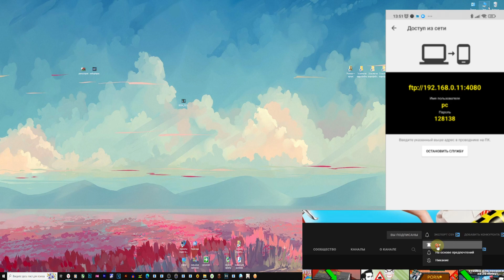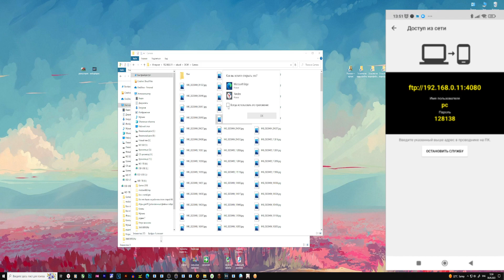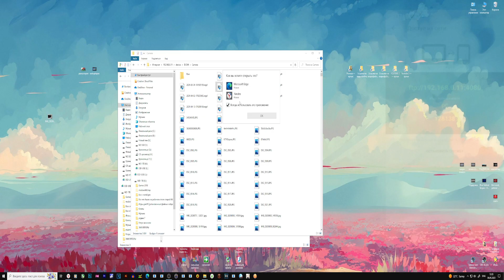Как передать файлы с телефона на компьютер через Wi-fi?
Как передать файлы по WI FI?
Для передачи файлов по wifi нужно:
1. Вай фай и интернет
2. Ноутбук, ПК
3. Телефон, смартфон на android

Как отправить фалы по Wi-fi? Нужно скачать на android в play market программу которая называется ES проводник или CX проводник, а также с помощью данной программы можно создать локальную сеть между смартфоном и компьютером.

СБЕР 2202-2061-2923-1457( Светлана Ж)